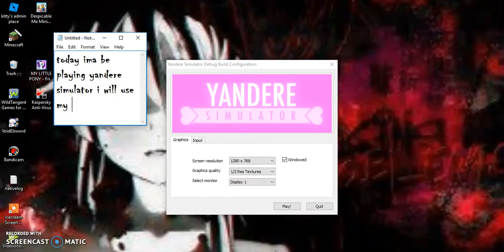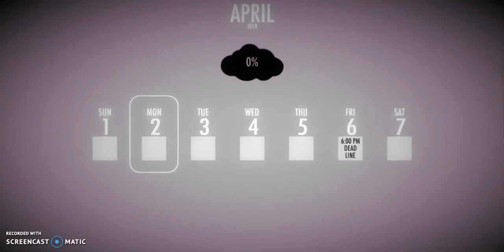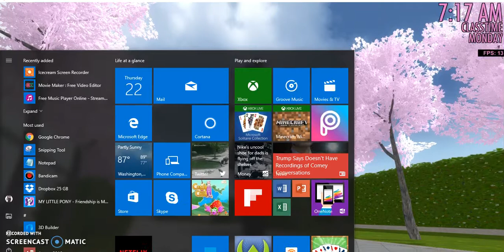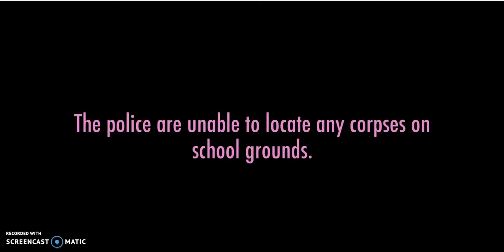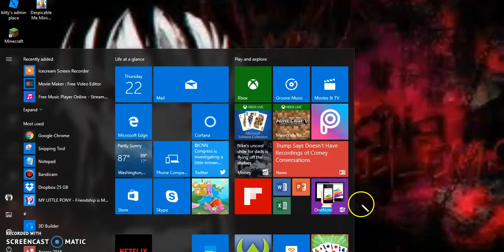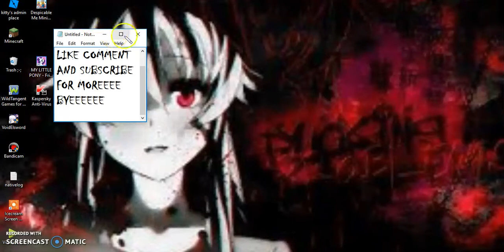Lets play yandere simulator || # 1 || Killing Kokana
Hey guys i'm gonna be doing lets plays on yandere simulator I was finally able to upload one. i'm so sorry for the coughing in the background as you know I'm currently sick right now so. my audio will be better when I'm able to get my new mic and when my voice clears up.sorry for the talking in the background as well.